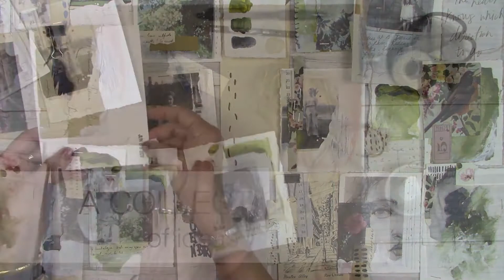Renee Mueller in Storytellers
In STORYTELLERS with RENEE MUELLER, you will create a small body of work which, when explored further, could be developed into a beautiful art series.  Drawing inspiration from storytellers: people whose paths we crossed and the stories they have shared with us as inspiration. By combining their stories with our own, speculating, or creating a new one, you find that you will never be at a loss as to what to create, by collecting ideas and combining them in unique ways, you will give your artwork depth and meaning.

Are you looking for classes to inspire your artwork or business? Then you have found the perfect school for you! Join the Kara Bullock Art School!

Why choose our school?

* Grow Your Art and Creative Business
* Learn from Your Favorite Professional Artists
* 100% Downloadable - Lifetime Access
* Over 50 Classes with New Classes Out Every Month
* Affordable and Can Be Done From Home on Your Own Time
* Some Artists are Self-Taught While Others are Professionally Trained

What else?

We have an amazing artist community online! Connect and build relationships with others all over the world! Many of us have actually met in person! You won't ever regret joining and it's FREE! We have weekly discussions, special discounts, art challenges, and more!